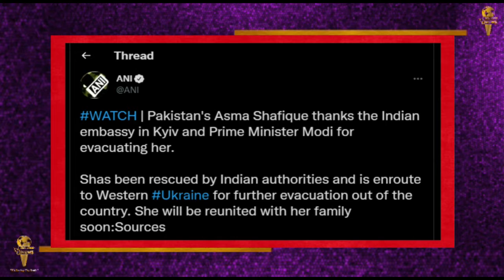Today News : आखिर ऐसा क्या हुआ जो Pakistani छात्रा आसमा शफ़ीक़ ने किया PM मोदी का धन्यवाद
पाकिस्तानी छात्रा आसमा शफ़ीक़ ने क्यो किया पीएम मोदी का धन्यवाद
भारत सरकार यूक्रेन में फंसे भारतीयों को ऑपरेशन गंगा के तहत देश वापस ला रही है. इस बीच एक पाकिस्तानी छात्रा को भी भारतीय अधिकारियों ने यूक्रेन से निकलने में मदद की है.
समाचार एजेंसी एएनआई के मुताबिक आसमा शफ़ीक़ नाम की पाकिस्तानी छात्रा को भारतीय अधिकारियों ने यूक्रेन से बहार निकालने के लिए मदद की है।  जिसके बाद एक वीडियो संदेश के ज़रिए उन्होंने कहा, ‘‘मैं यहां हर कदम पर मदद करने के लिए कीएव में भारतीय दूतावास को धन्यवाद करना चाहती हूं. हम यहां बहुत बुरी स्थिति में फंसे थे. मैं सहयोग के लिए प्रधानमंत्री नरेंद्र मोदी को भी धन्यवाद कहना चाहती हूं. भारतीय दूतावास की वजह से उम्मीद है कि हम सुरक्षित घर पहुंच जाएं.’’
आपको बता दे कि ये पहली बार नहीं है जब भारत ने विदेशी नागरिकों को यूक्रेन से बाहर निकाला है. भारतीय विदेश मंत्रालय के मुताबिक भारत ने एक बांग्लादेशी नागरिक की यूक्रेन से सुरक्षित वापसी कराई थी. उन्होंने बताया कि एक नेपाली नागरिक भी ऑपरेशन गंगा के तहत सुरक्षित वापिस लाया गया है.
वहीं ऑपरेशन गंगा के तहत लगभग 18 हज़ार भारतीय छात्र देश वापस लाए जा चुके हैं.